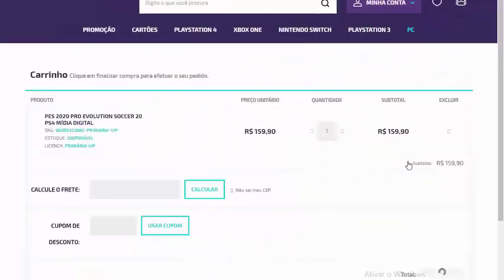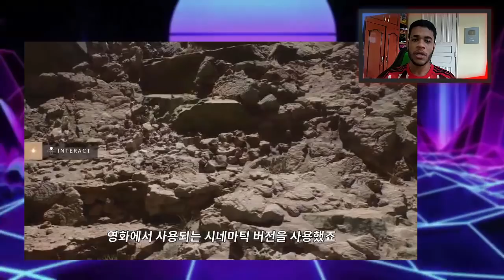ASSIM SERÃO OS GRÁFICOS DO PES 2021 NO PLAYSTATION 5 ?! - PRIMEIRAS IMAGENS DA NOVA GERAÇÃO